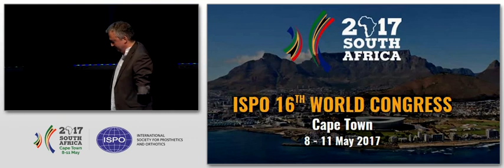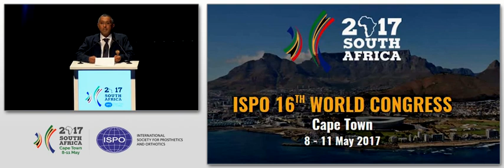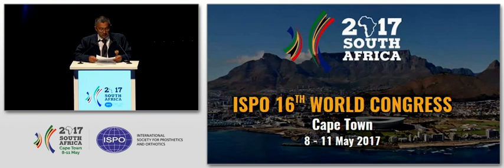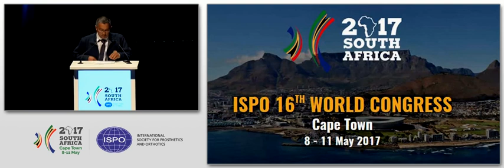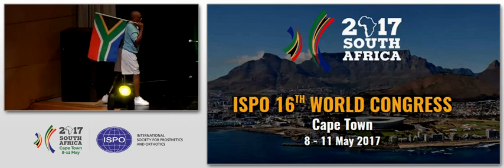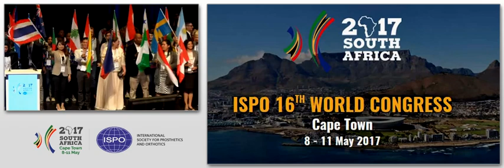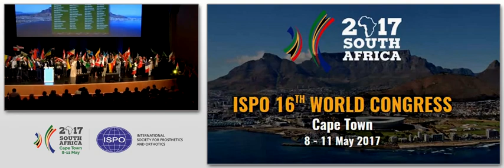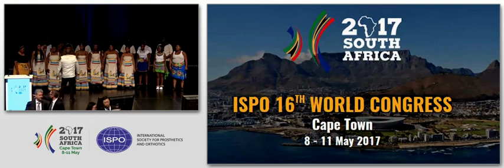ISPO World Congress 2017 - Opening Ceremony